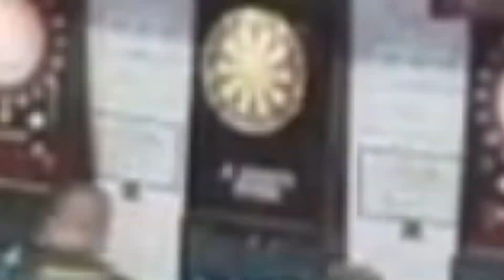ZEITRAFFERVIDEO | EDF 2017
---FOLLOW ME---